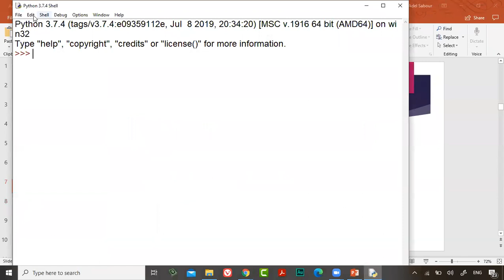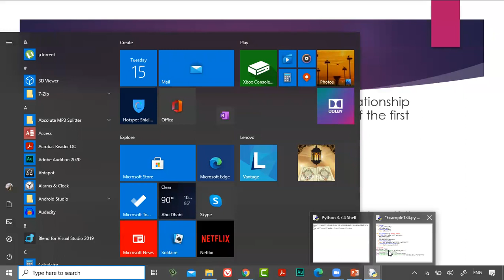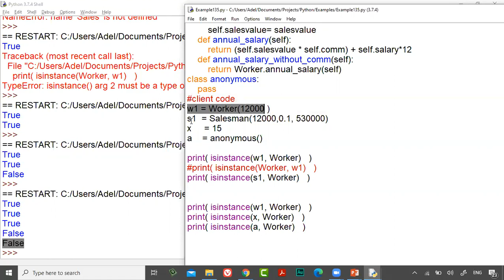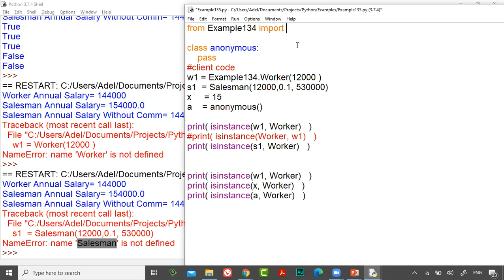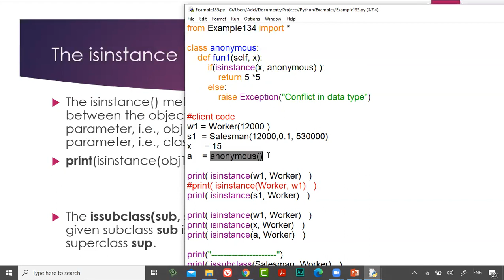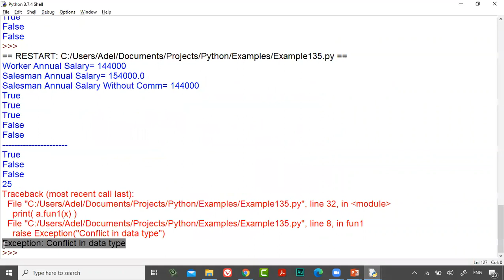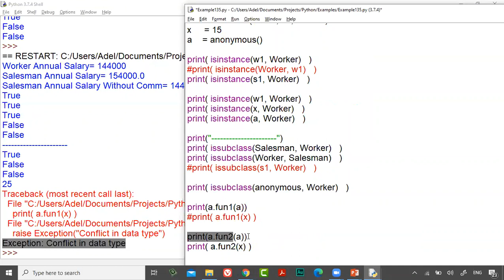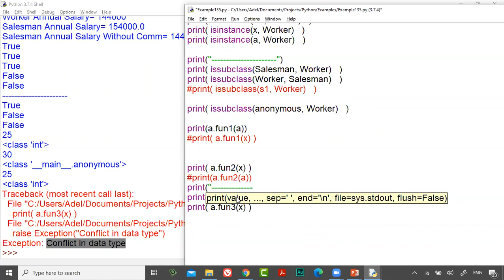53 Python Course L16 OOP, Inheritance Inheritance Data Type Checking, type, isinstance, issubclass